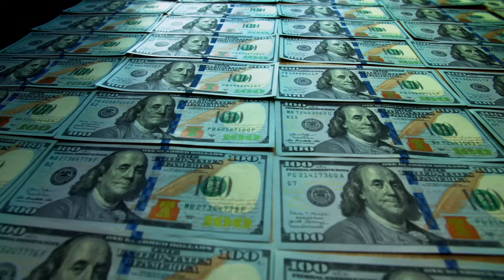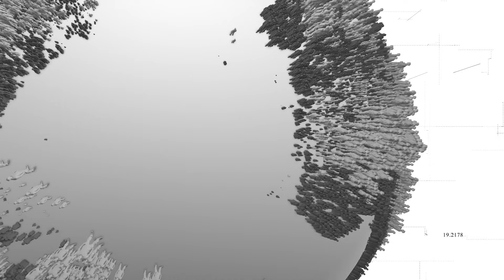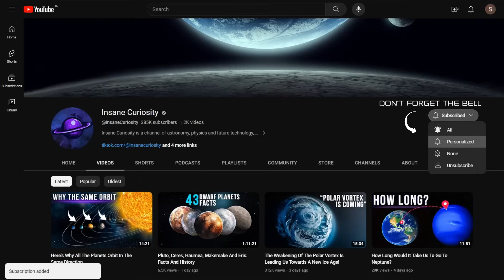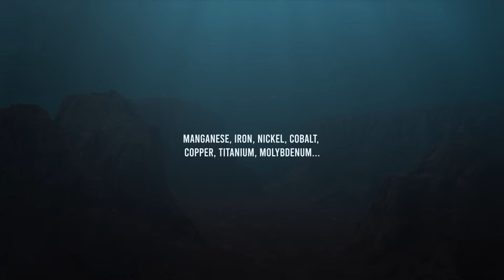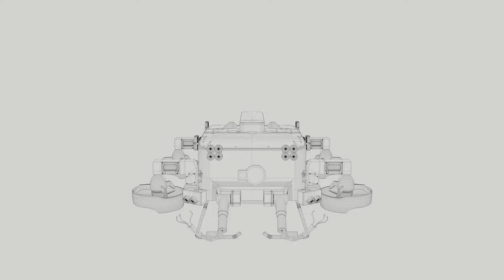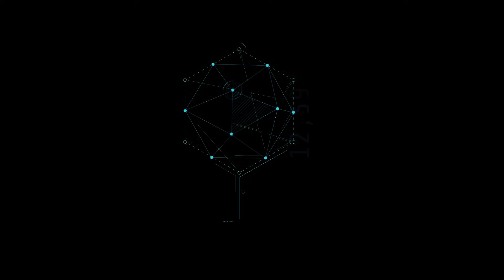Why Go To Mars If We Haven't Even Colonized Our Own Oceans?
Right now in history, major private space industry players like SpaceX are investing millions, even billions of dollars, into projects aimed at permanently relocating humanity into space. It's a grand and wondrous dream, one that has rightly captured our species' imagination for thousands of years, propelling us toward exploration and the quest for other forms of life.
All of this is magnificent and commendable, but if scientific curiosity is truly driving us, why don't we realize that right here, just a stone's throw away, on this very planet, there's an equally mysterious world to explore beyond the Earth's surface? What is that world? Well, it's the ocean depths!
Isn't it strange? Continents are teeming with human beings - currently over seven billion and rapidly increasing. Yet, even more surprisingly, despite all our technological prowess, humanity persists in crowding itself onto dry land, which constitutes just 29% of the planet's surface.
The rest is dominated by seas and oceans, where the permanent human population is precisely zero. Why? How can this be?
We have detailed maps with resolutions down to less than a meter for distant worlds like the Moon and Mars, yet all we know about the ocean depths is represented with a resolution in kilometers. Is that not surprising?
Perhaps not when we consider that there have been 12 men who have walked on the Moon compared to just 3 who have reached the deepest point of our oceans, the Mariana Trench, at a depth of 11,000 meters.

Of course, we can't use satellites to scan the seafloor because water is opaque to electromagnetic radiation. We need different, slower approaches like sonar. Still, it's a fact that even today, less than 5% of the oceans have been mapped with a resolution finer than 100 meters. But it's not just a matter of geology. We also know practically nothing about the creatures inhabiting these ocean depths.
Biologists estimate that after a thousand meters in depth, there may be at least 750,000 animal species yet to be discovered, many of them of considerable size.
It's almost certain that many of these species will go extinct before they are ever discovered. Yet, undeterred, we persist in seeking life among the stars...
Let's try to understand it together!

Video Chapters:
00:00 Introduction
03:40 Let's explore Oceans
05:30 Minerals  underwater and its functions
09:50 Ocean spiral project